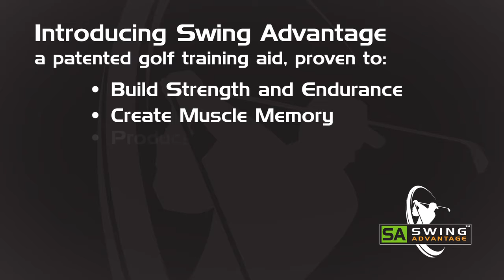Swing Advantage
What if you could confidently and consistently approach every club, every swing, every time in your golf game? Now you can with Swing Advantage! Swing Advantage is a proven golf training system designed to immediately and sustainably improve performance for all skill levels. When used consistently as a staple of your practice and training regimen, Swing Advantage will create a longer, more accurate ball flight by aligning your muscles to produce the swing that's perfectly aligned for you.  Put Swing Advantage to work for your golf game and enjoy its many game enhancing benefits by visiting us at swingadvantagegolf.com or call 1-855-SWING AID.